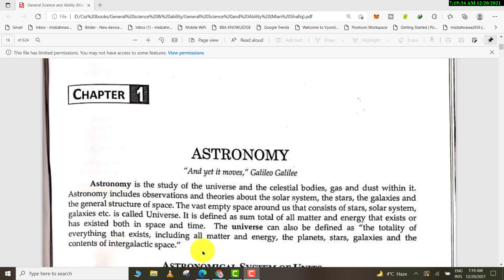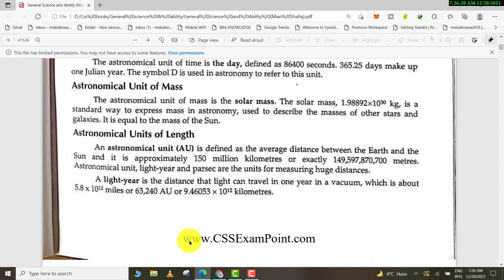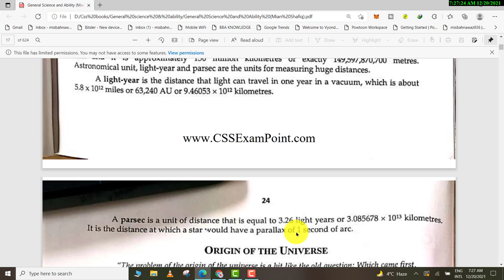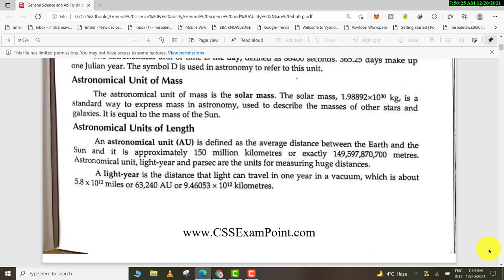CSS general Science and ability | Astronomy & Astronomical system of units | Lecture #01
This video is about astronomy and astronomical system of units.